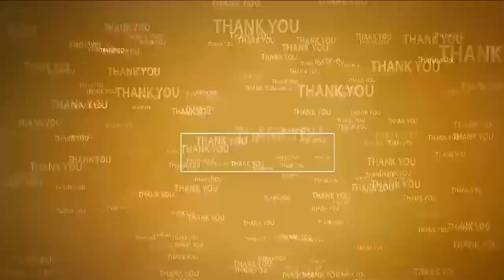రౌడీయిజం చేస్తే జైలుకే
- రౌడీమూకల‌కు గూడూరు డీఎస్పీ వార్నింగ్
- యువ‌కుడిపై దాడి కేసులో తొమ్మిది మంది అరెస్ట్